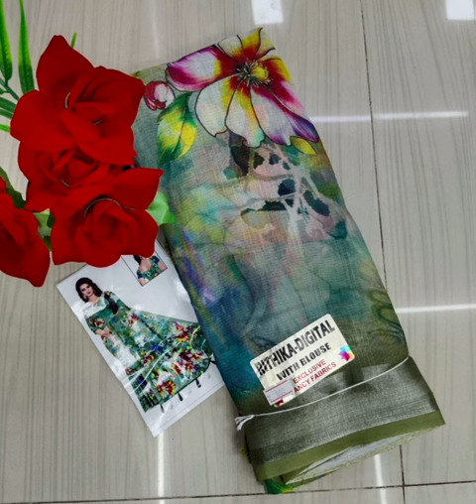Digital print_Linen Cotton Saree ₹540**Freeship for Tamilnadu #